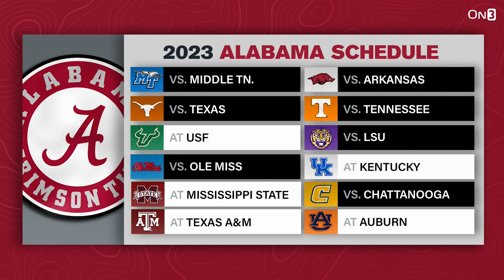Alabama Crimson Tide Record Prediction 2023 | Nick Saban, Tommy Rees, Jalen Milroe